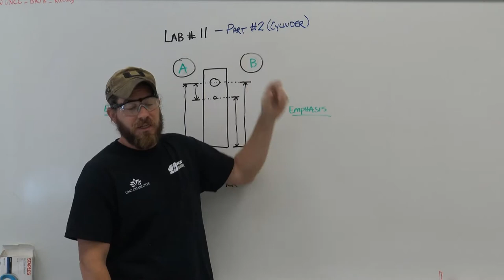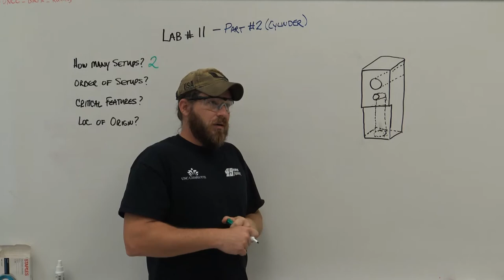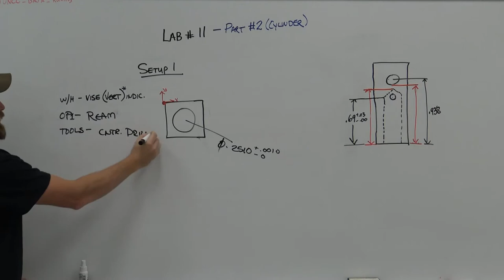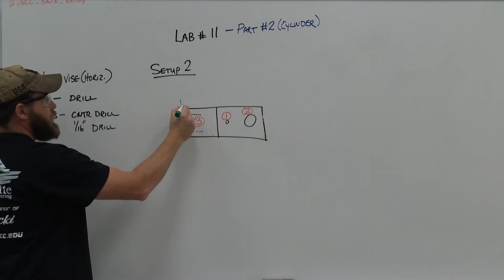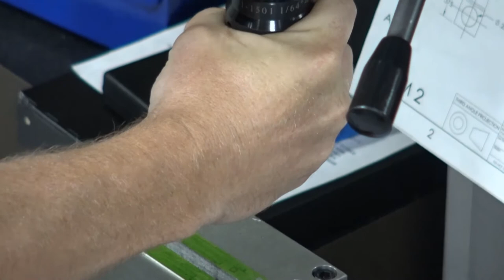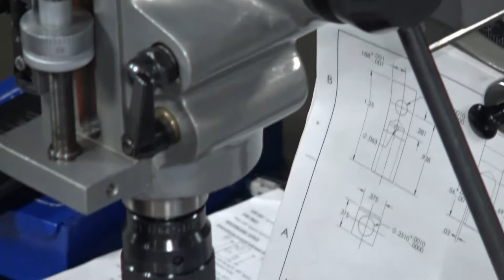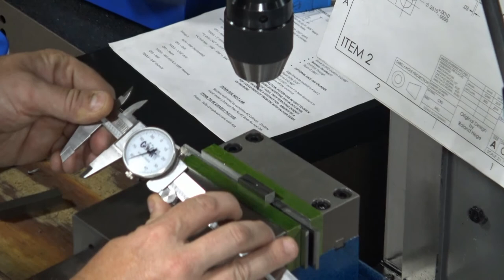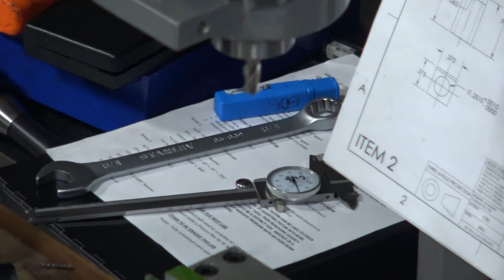2156 L11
Milling learning to make perpendicular holes